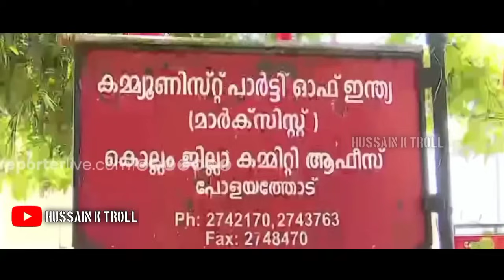ആർക്കടാ എന്റെ ശൈലി മറ്റേണ്ടത്